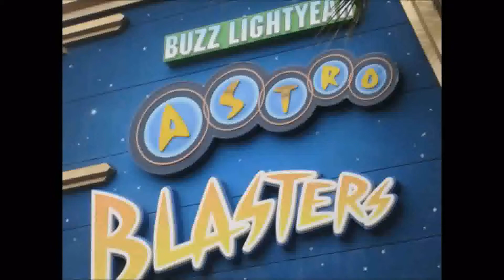WORLD OF DISNEY WONDER | FRANKENWEENIE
Classic rides and special attraction: Frankenweenie by Tim Burton!